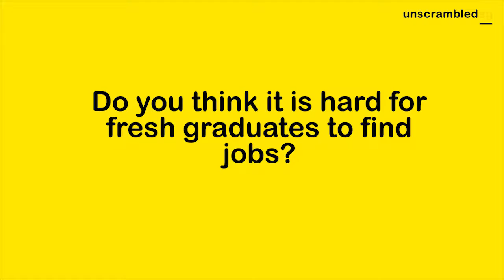Are you worried about jobs and employability in Singapore?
Are you worried about jobs and employability in Singapore? What do youths in Singapore think? Do they think they can secure jobs easily upon graduation? Would you consider a freelance career?

(By the way, do you know that the progressive Labour Movement covers all working people in Singapore? Freelancers and self-employed workers too.

1st Uploaded onto on 27 December 2017.